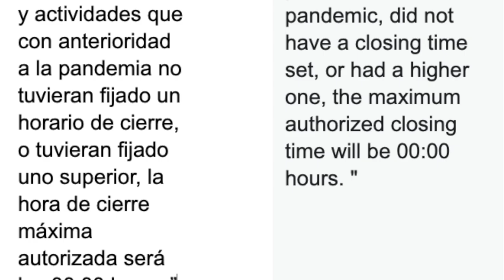Tenerife Level 4 - THE TRUE FACTS - Inaccuracies corrected!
Will Tenerife going into Level 4 will it dictate your decision to visit the Islands?